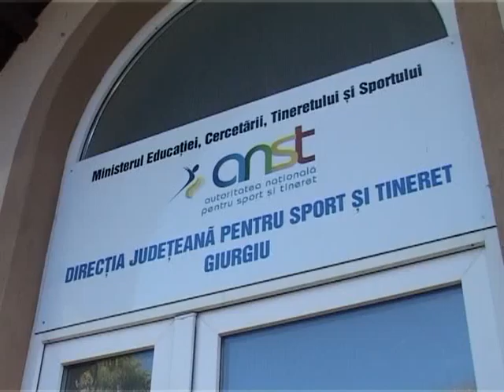sport 6 nov1